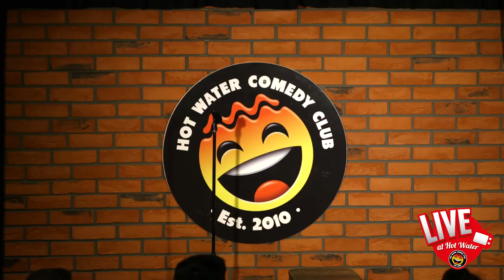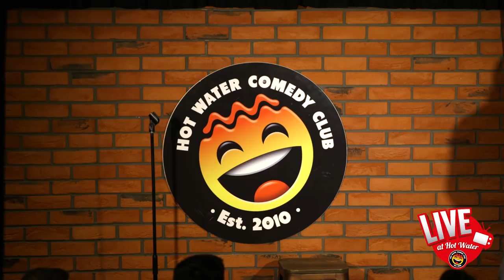Will E | LIVE at Hot Water Comedy Club